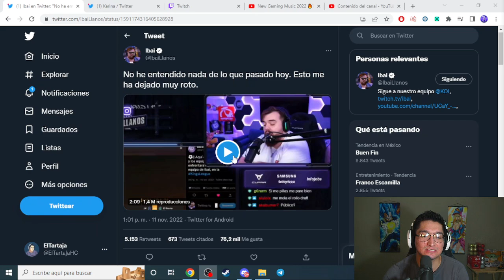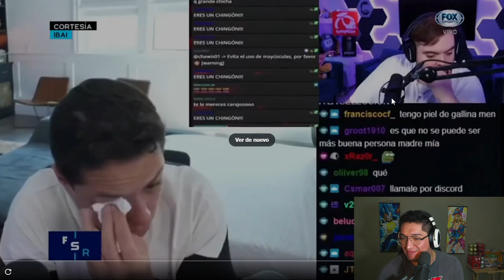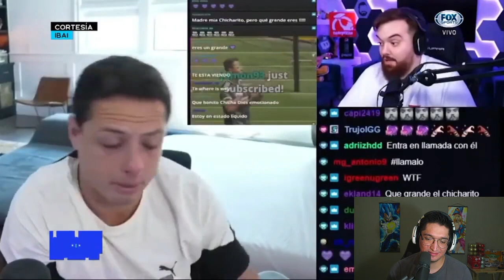FOX SPORTS SE BURLA DE EL CHICHARITO LLORANDO POR RAID DE IBAI